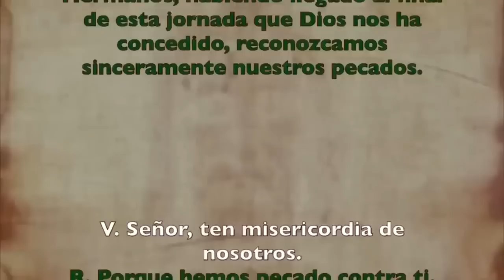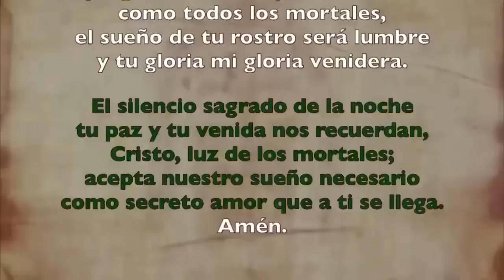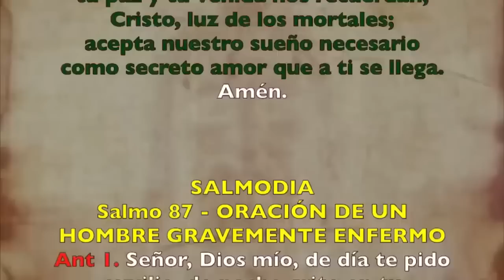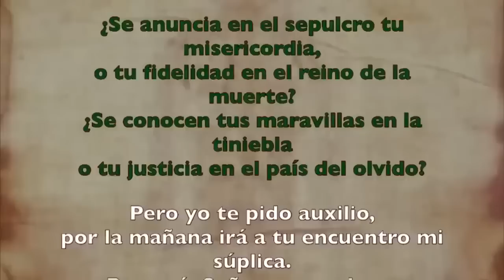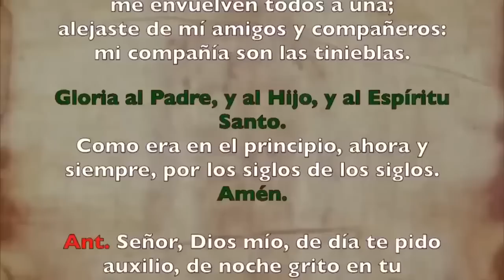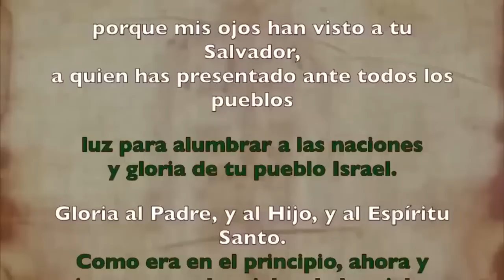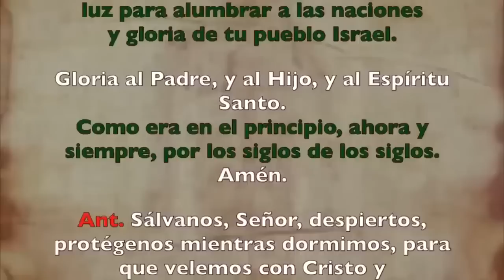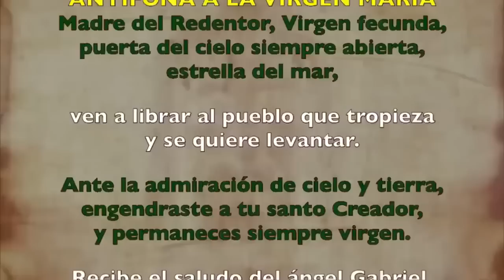Oración de la noche Completas, VIERNES 1 DE SEPTIEMBRE 2023 I XXI del Tiempo Ordinario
Oración de la noche Completas, VIERNES DE 1 DE SEPTIEMBRE 2023 I XXI del Tiempo Ordinario